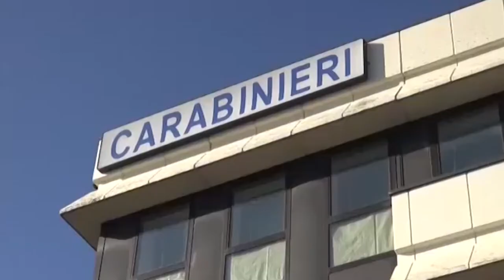Ruba tre orologi e monete d'oro da collezione per un bottino da circa 20mila euro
Ruba tre orologi, tra cui un Rolex, oltre a monete d'oro da collezione inglesi, francesi e sudafricane, per un bottino da circa 20mila euro. È stato individuato dai carabinieri con un'indagine lampo ed è stato denunciato: si tratta di un 35enne che deve rispondere dell'accusa di furto aggravato. L'episodio risale allo scorso venerdì, quando la centrale operativa ha ricevuto l'allarme da una dipendente di una gioielleria di Montevarchi che segnalava, ancora scossa, di aver subito il furto. Il ladro era arrivato a piedi al negozio, con la mascherina sul volto.

Con una fluente parlantina ha convinto la commessa a mostrargli una serie di preziosi. Poi approfittando di un momento di distrazione ha fatto man bassa di alcuni monili e si è allontanato. I carabinieri analizzando anche i filmati di altri circuiti privati e comunali hanno identificato l'uomo. Lo hanno subito cercato a casa e nei luoghi frequentati abitualmente. Ma è stato rintracciato solamente in tarda serata. Degli orologi e delle monete non c'era più traccia, però il 35enne indossava ancora gli abiti del colpo, così il cerchio si è chiuso inevitabilmente intorno a lui. La refurtiva è stata ritrovata il giorno successivo a Figline da un compro oro, "incamerata" senza essere stata registrata. Il titolare è stato deferito per ricettazione. Il bottino è stato sequestrato in attesa di essere restituito alla gioielleria razziata.